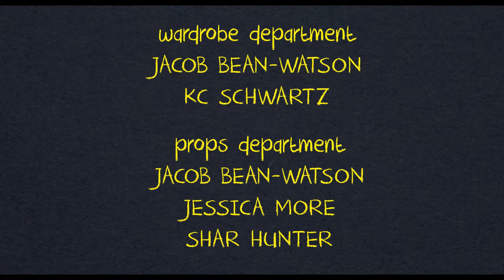Imagine That!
Its Billy’s 11th birthday! Kit and the other imaginary friends wonder what happens once a kid has to let go of their imaginary friend.

Imagine That! (2019)

Starring: Charlee Farnell, Lily Crow, Vivian Hunter, Hailee More, Ruby Sheilds, Paloma Williams, Alexander Hugo, Georgiana Williams, Cooper Badcock, Valerie Baldwin, Malina Bhagwan, Marinette Dach, Jett Switzer, Kamea Morita, Hollis Oringdulph-Hale, Sophia Plath, Kaitlyn Randolph, Chelsey Rae, Jacob Bean-Watson

Director/Producer: Katie O'Grady
Writer: Jacob Bean-Watson
DP/Editor: Josh Lunden
Assistant Camera: Joe Jatko
Co-Producer: Chelsey Rae
Associate Producer: Jessica More
Sound: Time Kahn
HMU: Eve White
Production Manager: Hailee More
UPM: Aileen Sheedy
PAs: Lucas Reyna, Serria Deragon
Transportation: Tracey Hugo

Kids make a REAL MOVIE!! Acting for Kids and Teens teams up with industry professionals that write, direct, shoot, edit and create a short film. This is a three-day long movie making experience with the A-Z's of being a working actor. The film is screened in a professional movie theater with family, friends and industry watching. Learn more about how you can be in our next Make A Movie on our